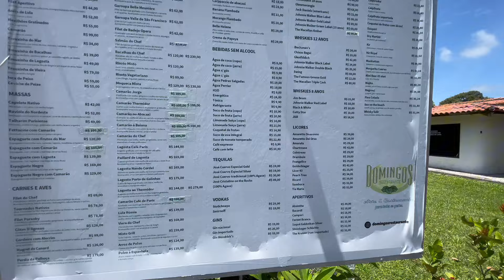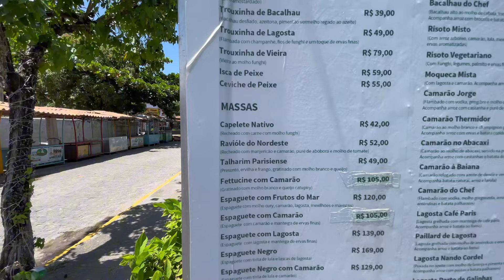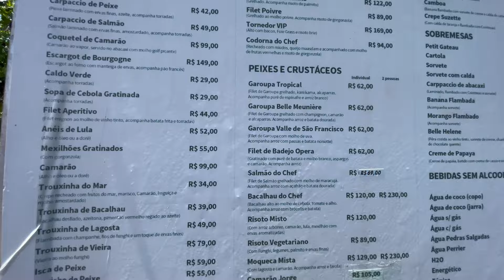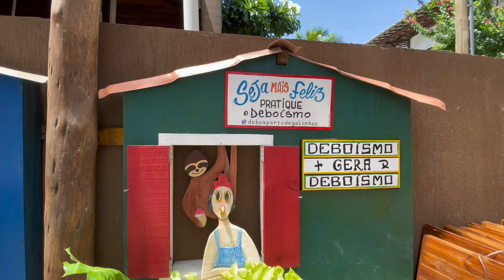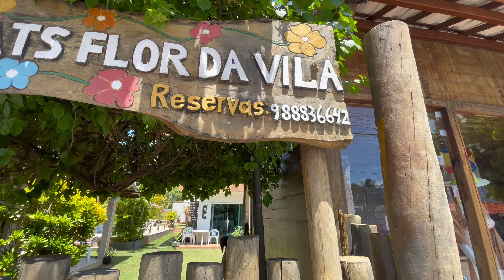Porto de galinhas 2024🏖️Dicas pra quem vem pra Porto 😍👏🏻🌊🏖️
Porto de galinhas Centro
Vila de Porto de galinhas
Centrinho de Porto de galinhas